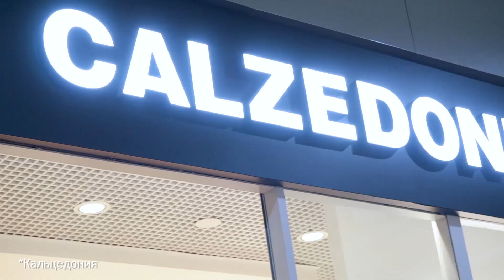Прогноз погоды на 24 декабря 2019 года